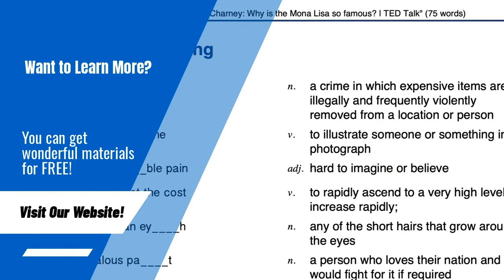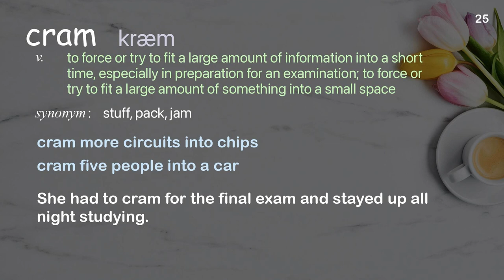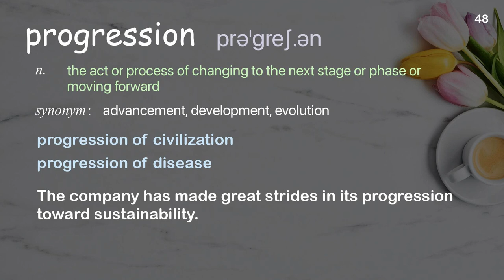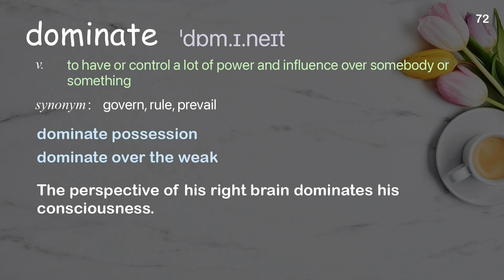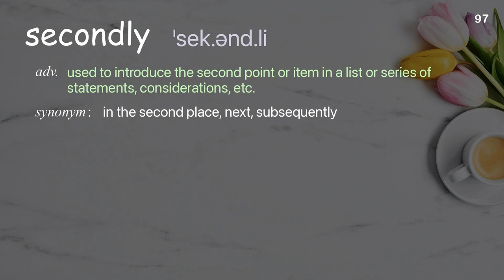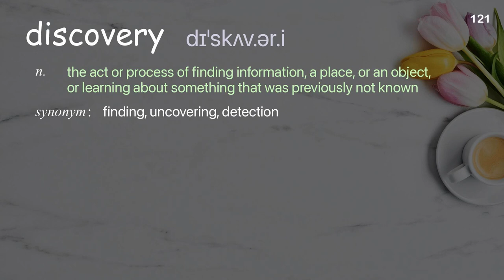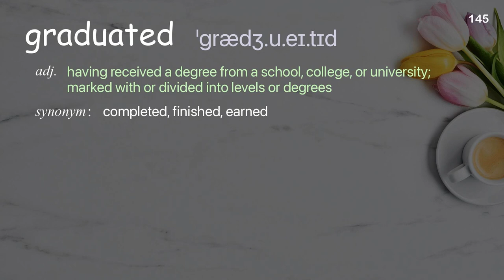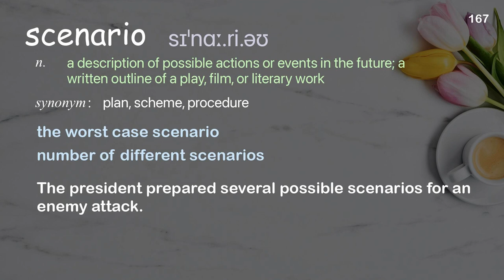167 Academic Words Ref from "Sir Ken Robinson: Do schools kill creativity? | TED Talk"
■PLEASE NOTE